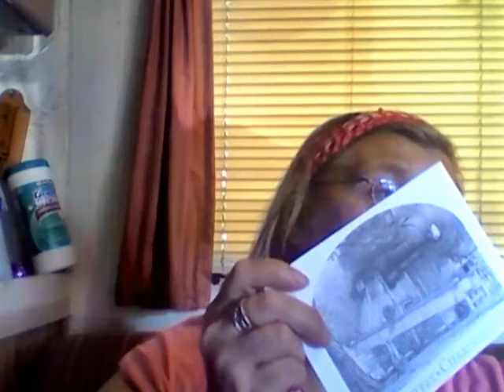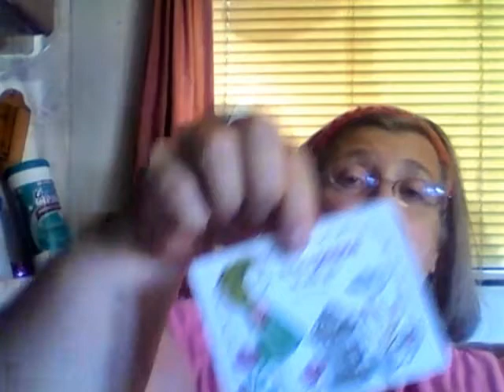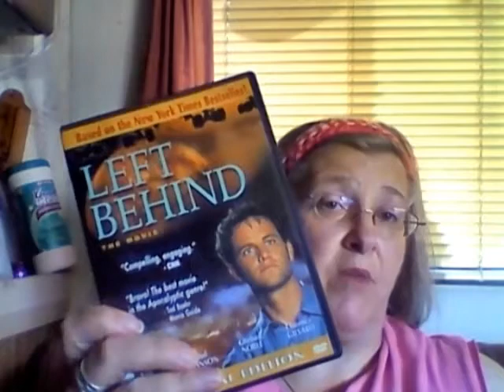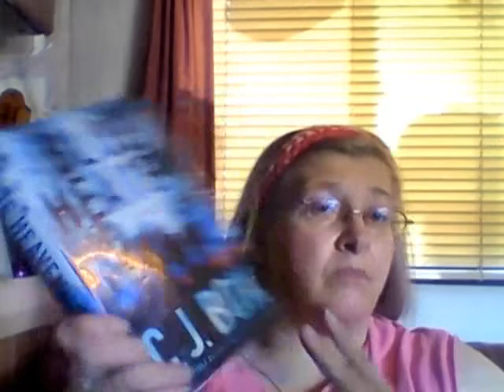AUGUST 23 2016 TUESDAY - ROUGH DAY OVER ALL BUT STILL SMILING.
T. Heide

MY EBAY NAME IS: simply*twee*just*bein*me

Keeping it real just like if you were sitting here with me. Please join me, have some tea or coffee.

FACEBOOK PAGE RovingNome MobileZoo

Other YouTube Channel is: Crafting and Healthier Lifestyle with Twee